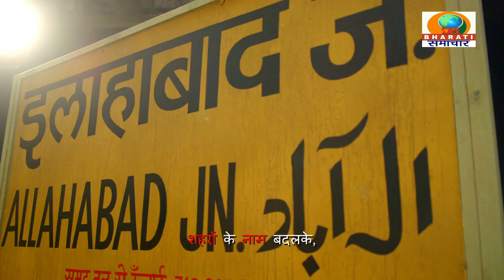रायबरेली :केंद्रीय गृहमंत्री अमित शाह पहुंचे रायबरेली विधायक मनोज पांडे को दिलाई भाजपा की सदस्यता